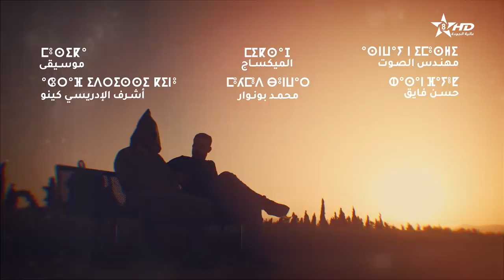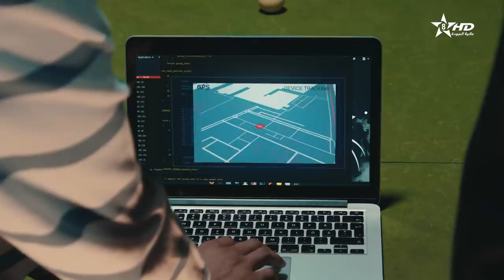مسلسل مغريضو الحلقة السابعة والعشرون | Maghrido épisode 27